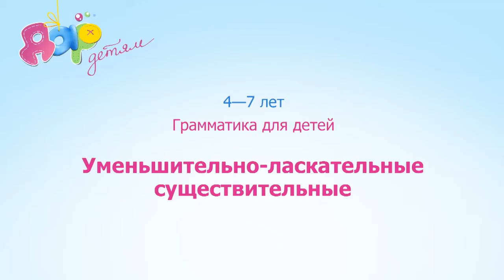4—7 лет. Уменьшительно-ласкательные существительные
Формируем грамматические навыки и представления. Учим  ребенка образовывать уменьшительно-ласкательную форму  имен существительных. Игра "Назови ласково"
Копирование материала разрешается только с указанием источника: